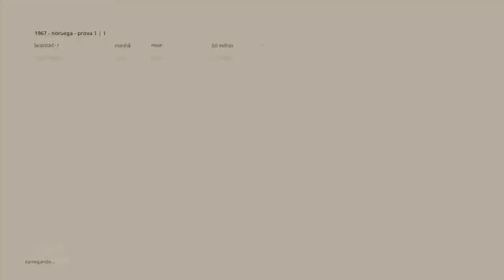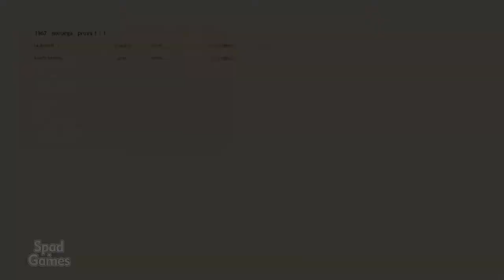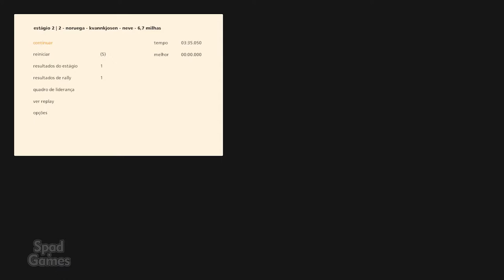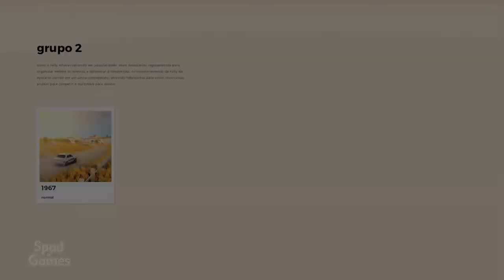ART OF RALLY (Início de Gameplay em Português)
Corra na era de ouro do rally. Pilote carros icônicos desde os anos 60 até o Grupo B em provas desafiadoras por ambientes estilizados. Você vai dominar a arte do rally?

TÍTULO: art of rally
GÊNERO: Ação, Indie, Corrida, Simulação, Esportes
DESENVOLVEDOR: Funselektor Labs Inc.
DISTRIBUIDORA: Funselektor Labs Inc.
DATA DE LANÇAMENTO: 23/set/2020